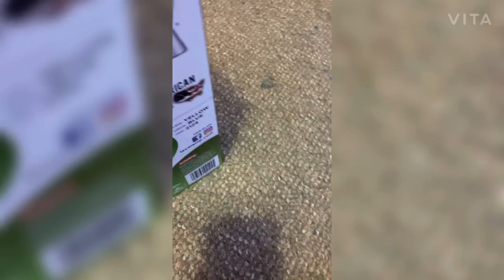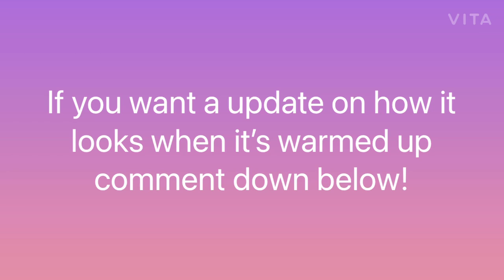LAVA LAMP UNBOXING VIDEO! Rly bad filming lol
If u have no idea how a lava lamp works basically there is the liquid and then the wax at the bottom! The wax melts and it moves! Then lotta up the room! 😉 thx for watching